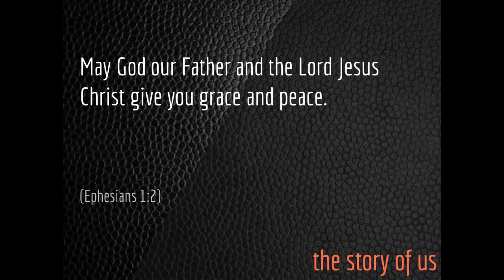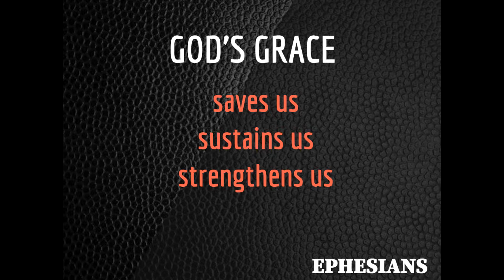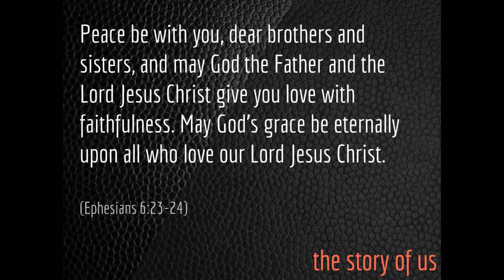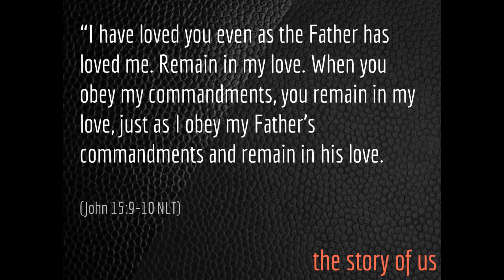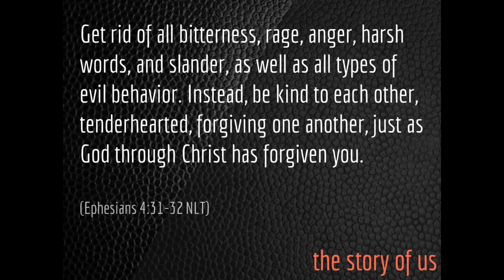Ephesians: The Story of Us Week 20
A Peace Filled Life